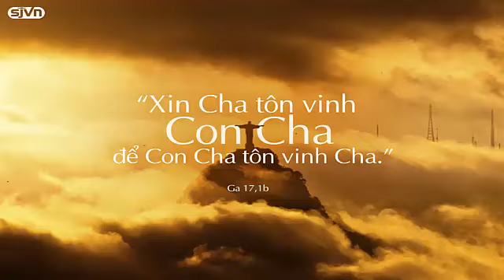Đài phát thanh Vatican, thứ ba 30.05.2017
Chương trình hôm nay gồm có:
- Bản tin
- Một số chứng từ về những khó khăn về Giáo Hội Công Giáo tại Trung Quốc
- Đức tin mạnh mẽ của người phụ nữ trẻ bị bọn khủng bố Hồi giáo bắt giữ 2 năm trời
- Chuyện gì xảy ra sau cái chết